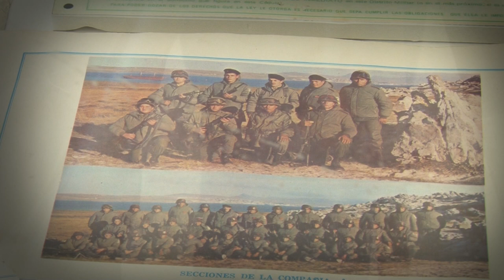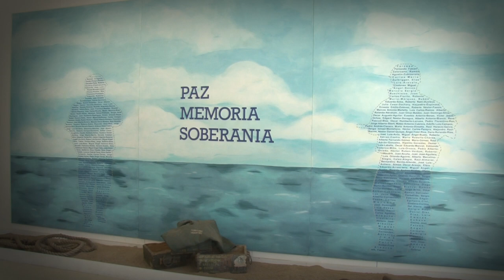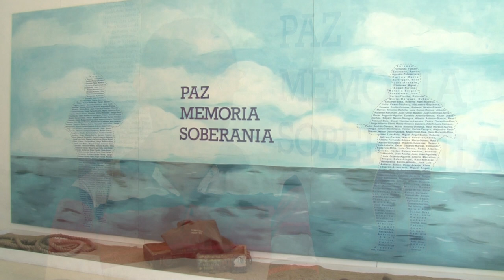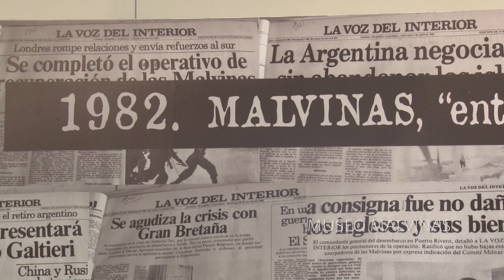Testimonio de VICTOR ALAMO. Ex combatiente de Malvinas